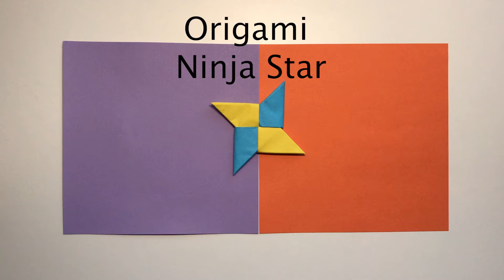How to make an Origami Ninja Star (Shuriken) - EASY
In this video I show you how to make an Origami Ninja Star (Shuriken).

I have used 2 different colours of paper, 15cm x 15cm.

I hope you enjoy and feel free to give any feedback or suggestions for future videos.

Thankyou!